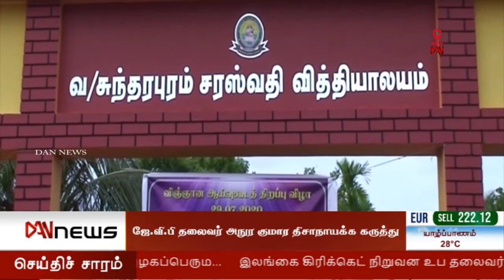டான் 8.30 செய்திகள்